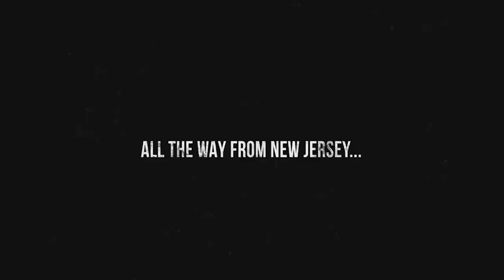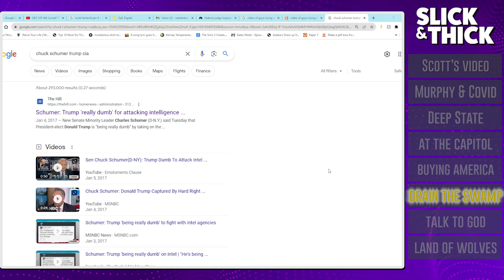Land of the Wolves with Scott Fairlamb and Mike Constantino | SNT #67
Mickey and Gerard are joined by return guest Mike Constantino and new guest Scott Fairlamb to talk about  Scott's experience on January 6th, his time in jail, what the experience taught him, and more.

To advertise your product or service on GaS Digital podcasts please go to TheADSide.comand click on "Advertisers" for more information!

You can watch The Slick and Thick Show LIVE for FREE every Saturday and Monday at 2pm ET at GaSDigitalNetwork.com/LIVE Once you're there you can sign up at GaSDigitalNetwork.com with promo code: SNT for a 7-day FREE trial with access to every S&T show ever recorded! On top of that you'll also have the same access to ALL the shows that GaS Digital Network has to offer!